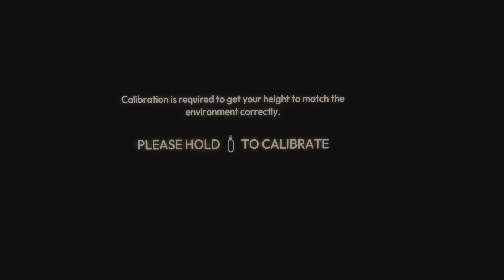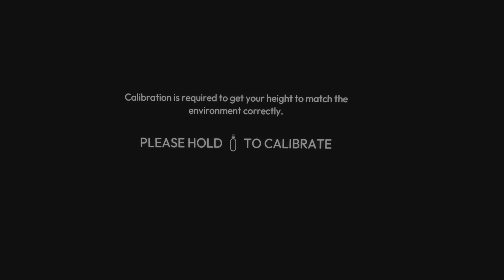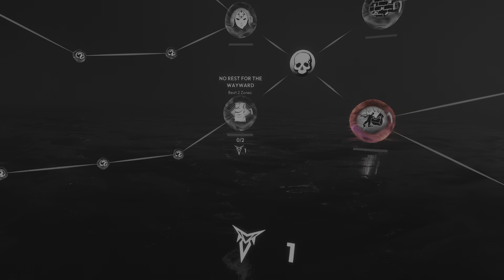30 minutes with...Synapse on PSVR2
First 30 minutes of Synapse on PSVR2, no commentary